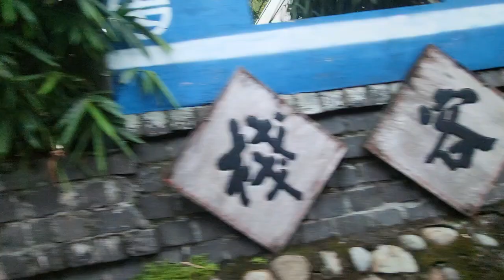宝岛环岛之旅15天（48）小城故事2 游苗栗县 龙腾断桥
♥鱼藤坪断桥，又名龙腾断桥，原名鱼藤坪桥，是一座位于台湾苗栗县三义乡龙腾村的桥梁，为纵贯线铁路（后属台中线）全线开通前一年（1907年）所兴建完成，该结构为砖造、钢钣梁及桁架梁混合型式之桥梁，被视为1900年代台湾在工程技术的代表性结构之一，其中中央铁桥部分被称为“内社川第二铁桥”。